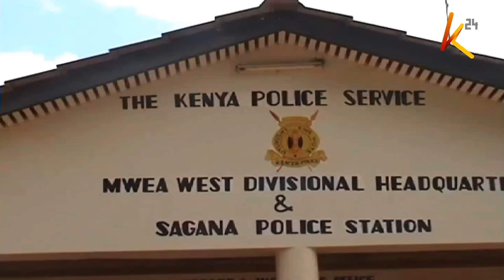Wezi 4 watorokoa katika Jela ya Sagana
Operehsni ya kuwasaka washukiwa wa wizi wa kimabavu umeng'oa nanga hii leo baada ya wanne hao kutoroka kutoka kituo cha polisi chaa Sagana walimokuwa wakizuiliwa kwa kutumia msumeno kukata vyuma vya seli.
Tayari, afisa aliyekuwa anakishika doria amekamatwa , baada ya kubainika kwamba alidanganya kwamba alikuwa akiugua na kuwacha vifunguo pamoja na bunduki yake na kisha kuelekewa nyumbani.